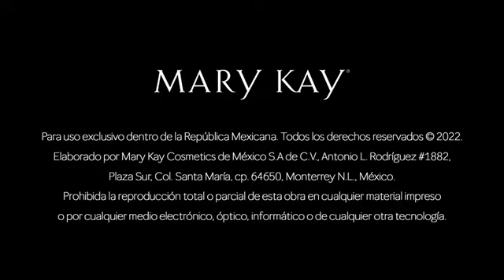Nuevos polvos sueltos Mary Kay